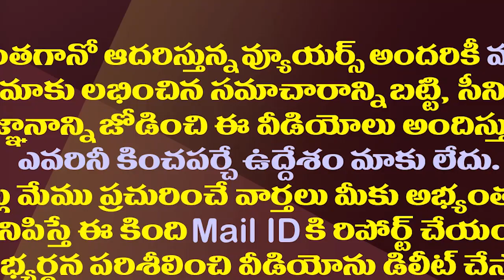సోషల్ మీడియా పోస్టుపై నిమ్మగడ్డ సీరియస్| SEC Nimmagadda Files Complaint Against Social Media Post